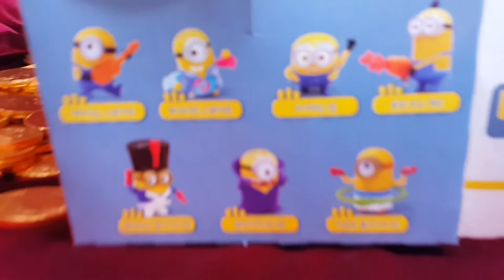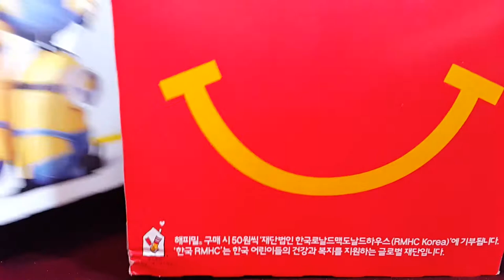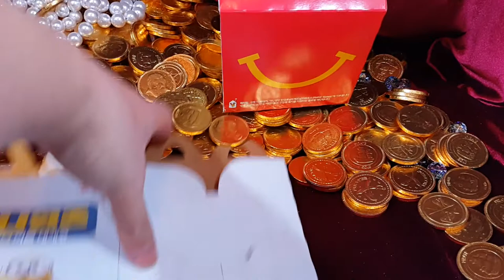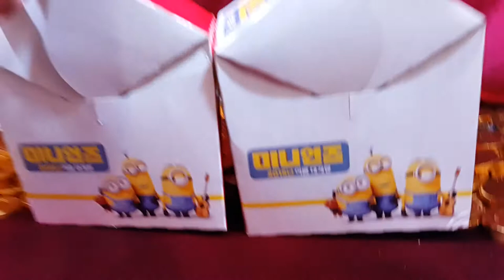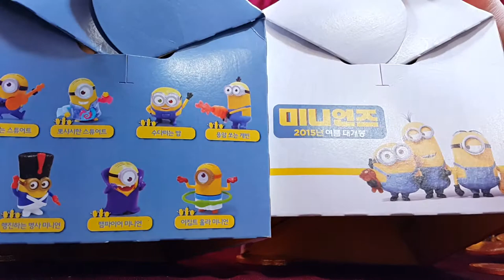장난감 황제의 보물창고 No.130 맥도날드 미니언즈 해피밀 세트 박스 McDonald's Minions BOX マクドナルド 手先 麦当劳的 喽罗 Unboxing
이름:  맥도날드 미니언즈 해피밀 세트 박스
종류:  캐릭터 박스
크기:  박스 크기 - 세로 약 20.4cm X 가로 약 12.7cm
제조회사: ? (중국) / 수입.판매 : 맥도날드 코리아
제조년월: ?
발매가격: 맥도날드에서 해피밀 세트를 사면 줍니다.

미니언즈는 슈퍼배드 애니메이션에서 바나나킥에 안경을 쓰고있는 얼굴로 귀여운 목소리와 행동을 하며 엄청나게 인기가 많았던 캐릭터입니다. 그 미니언즈들을 주인공으로 애니가 나왔었는데요, 그 때 맥도날드에서 이 피규어들을 판매하는데 저는 시간대가 안맞아서 못샀어요. 그래서 아쉬웠는데 어제 맥도날드에서 해피밀 세트를 주문하니까 포장을 이 박스에 담아 주더라구요. 그냥 버리기엔 아까울 정도로 귀여워서 리뷰를 올립니다 : D

Name: McDonald's minions Happy Meal set box
Type: Character box
Size: box size - Vertical about 20.4cm X side about 12.7cm
Manufacturing company: ? (China)
/ import and sales: McDonald's Korea
Manufacturing date:?
Sale price: If you buy a Happy Meal set, You'll got free Price. in McDonald's.

Minions is the character popular there were many incredible with a cute voice and action in the face that wearing glasses Put on banana kick in the super bad animation.  So I was got  a set of Happy Meal at McDonald's. It put the package to this box. I can't throw away to a waste box. because It was so cute : D

名前：マクドナルドの手下ハッピーミールセットボックス
タイプ：文字ボックス
サイズ：ボックスサイズ - 20.4センチメートルX側約約縦12.7センチメートル
製造会社：？ （中国）
/輸入販売：マクドナルド韓国
製造日：？
販売価格：あなたはハッピーミールセットを購入した場合、あなたは無料の価格を持ってます。マクドナルドインチ

手下は身に着けているメガネスーパー悪いアニメーションでバナナキックに入れていることを顔で可愛い声と行動との信じられないほどの多くがあった文字に人気があります。だから私はマクドナルドでハッピーミールのセットを得ました。それは、このボックスにパッケージを置きます。私は、廃棄物箱に捨てすることはできません。それはとてもかわいかったので：D

名称：麦当劳的爪牙开心乐园餐集箱
类型：字符框
尺寸：箱尺寸 - 垂直约20.4厘米X侧约12.7厘米
制造公司： （中国）
/进口和销售：麦当劳韩国
生产日期：？
销售价格：如果你买一个开心乐园餐集，你会得到免费的价格。在麦当劳。

喽罗就是人品流行出现了许多不可思议的用可爱的声音和行动的脸戴眼镜，在超差动画放在香蕉球。所以我得到了一套开心乐园餐的麦当劳。它把包此框。我不能扔掉的浪费框。因为它是如此的可爱：D

Nombre: secuaces McDonald decodificador Happy Meal
Tipo: caja de Carácter
Tamaño: tamaño de la caja - vertical sobre el lado 20.4cm X sobre 12,7cm
Empresa de fabricación: ? (China)
/ Importación y ventas: Corea del McDonalds
Fecha de fabricación:?
Precio de venta: Si usted compra un conjunto Happy Meal, usted va tiene precio libre. en McDonalds.

Minions es el popular personaje había muchos increíble con una voz linda y acción en el rostro que usan gafas Use el saque de banano en el super mal animación. Así que me puse un conjunto de Happy Meal en McDonalds. Se puso el paquete en esta casilla. No puedo tirar a una caja de desechos. Debido a que era tan lindo: D